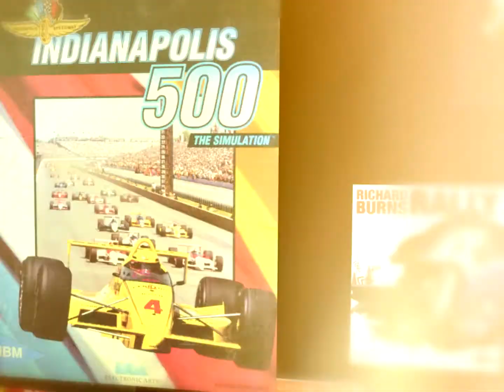Virtual Karts (1995) Trailer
You can guess how great this was by the fact they didn't show it in the trailer. But I do want to go karting soon, so I guess it works as a trailer.